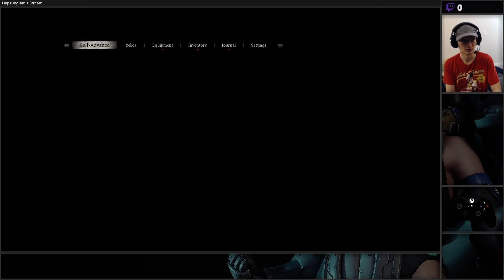[Black Myth: WuKung] Playthrough Part 33